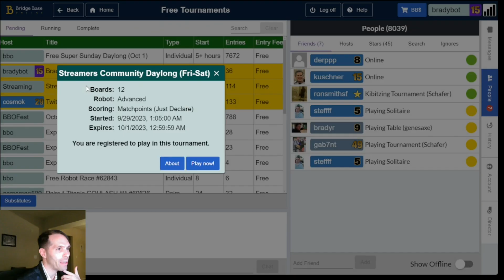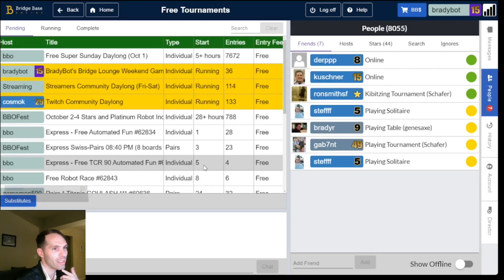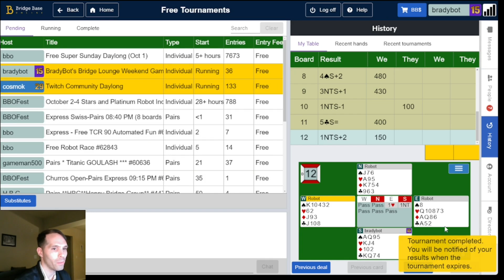I've Never Guessed Wrong Before